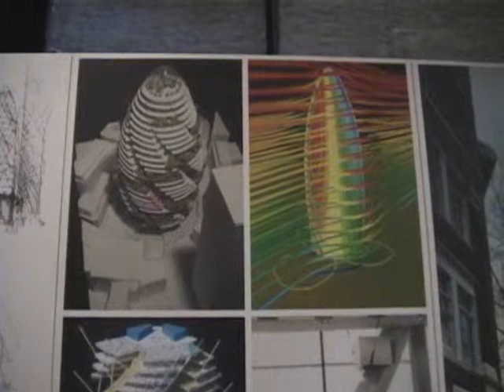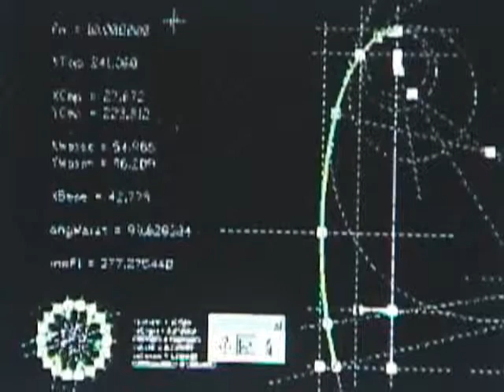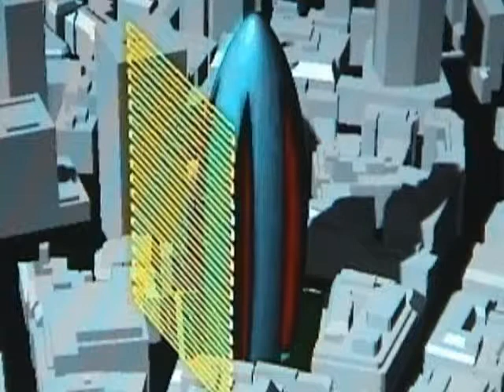노먼 포스터 - 스위스 르 헤드쿼터즈 / 런던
2004년 최종완공된 건축이다. Reichstag 큐폴라로 시작했었던 노먼포스터의 곡선에 대한 열정이 Great Court 에서 대형공간의 가능성을 열었고, 드디어 기술과 첨단환경을 복합적으로 하나의 건축안에 담아낸 것으로 생각한다.
40층 타워이며, 그에게 있어 처음으로 진보적인 환경을 고층건축에 실현시킨 것으로 본다. 구조 아이디어는 테이프를 감싸듯이 돌아가며, 하중을 분산시키는 방법으로, 중간층 영역의 단위면적이 가장 넓게 되는 경우이다.

Completed in 2004. This film is about all the processes of this building's construction. You can see each year's changes about construction site. Architect, Norman Foster had shown his passion of the curves in Reichstag's cupola. I think that his affection of the curves had developed its scale in Great Court of British Museum, and then finally established in one architecture with high technologies and high-tech complex environments. That I thought. This building is 40 stories Tower for Swiss Re Headquarters that serve international insurance company. Norman Foster had realized the evolutionary environments in tall building. The idea of structure is the band system that surrounds the building and distributes the load of the building. So, The middle floor can get the largest and the most wide area in it. The shape of curve in the high-rise building can save the building from the strong winds like a typhoon.